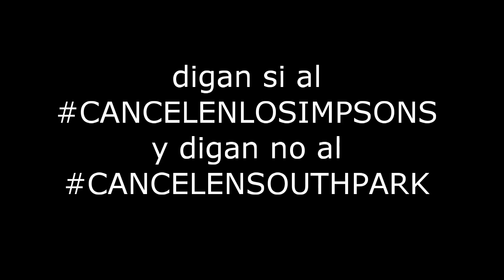South park opening antes y después